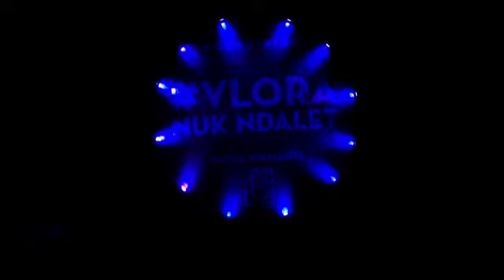Hapja e fushates se partise socialiste Vlore